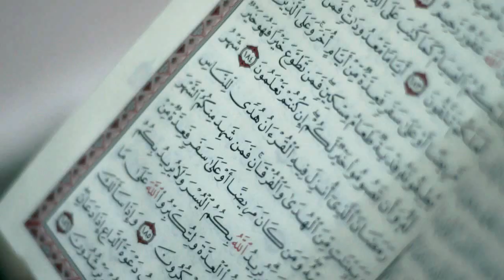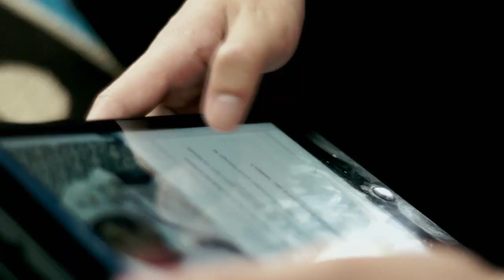Accepted (Ramadhan's challenge)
Adakah kita sudah bersedia menghadapi bulan Ramadhan?
Apakah pada tahun ini akan sama seperti tahun-tahun yang lepas?

Sama-sama kita hayati ayat di bawah:

"(Masa yang diwajibkan kamu berpuasa itu ialah) bulan Ramadhan yang padanya diturunkan al-quran, menjadi petunjuk bagi sekalian manusia, dan menjadi keterangan-keterangan yang menjelaskan petunjuk dan (menjelaskan) perbezaan antara yang benar dengan yang salah. Oleh itu, sesiapa di antara kamu yang menyaksikan anak bulan Ramadhan (atau mengetahuinya), maka hendaklah ia berpuasa pada bulan itu; dan sesiapa yang sakit atau dalam musafir maka (bolehlah ia berbuka, kemudian wajiblah ia berpuasa) sebanyak hari yang ditinggalkan itu pada hari-hari yang lain. (Dengan ketetapan itu) Allah menghendaki kamu beroleh kemudahan, dan Allah tidak menghendaki kamu kesusahan. Dan juga supaya kamu cukupkan bilangan puasa (sebulan Ramadhan), dan supaya kamu membesarkan Allah kerana mendapat petunjuk-Nya, dan supaya kamu bersyukur."
                                                                                             [Al-Baqarah: 185]

Moga Ramadhan mendatang adalah yang terbaik buat kita semua.
~Selamat menyambut bulan Ramadhan.~